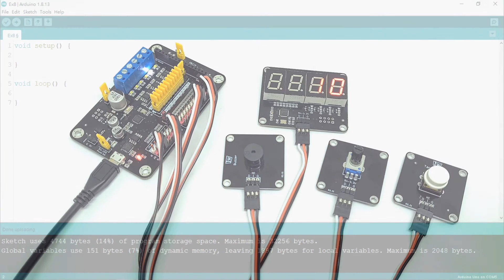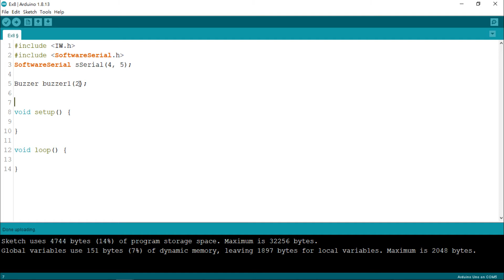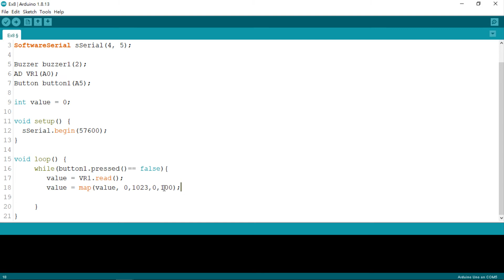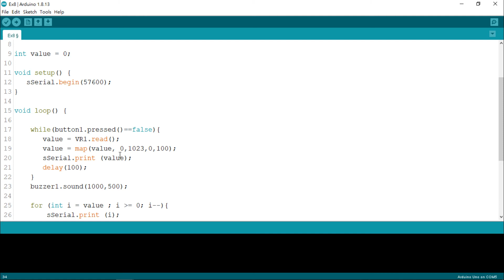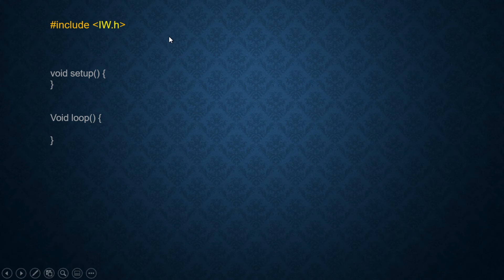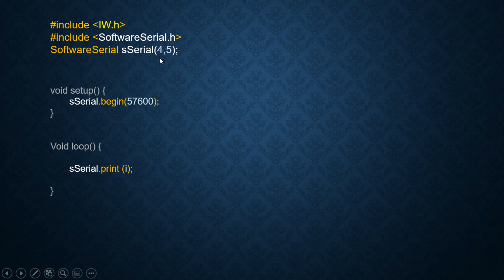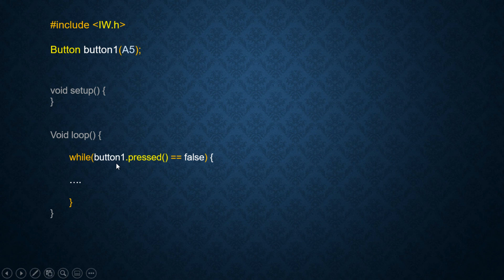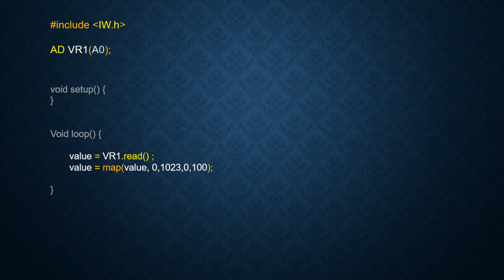第八講 - 可變電阻模組 (VR) 製作倒數鬧鐘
第八講 - IW STEM 微電腦科技應用課程
- 七劃管 - 按鍵模組 - 可變電阻 (VR) 模組 - 蜂嗚器模組

0:00  簡介
0:31  硬件接線
2:09  倒數鬧鐘程式編寫
12:48  程式總結